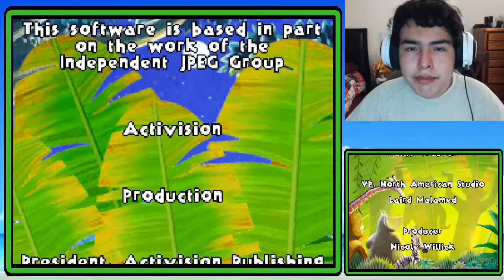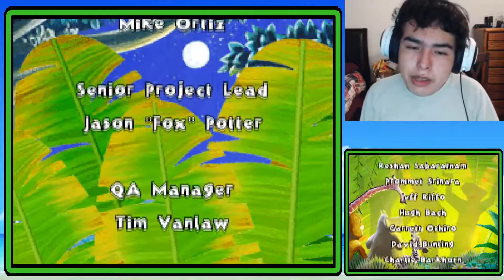Madagascar DS – WELCOME to Africa! Full Gameplay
Madagascar DS Longplay Game

Madagascar Walkthrough Part 1 and until the last part will include the full Madagascar Gameplay on DS. This Madagascar Gameplay is recorded in 1080P HD on DS and will include the full game, all endings and all boss fights.

Based on the highly anticipated, star-studded animated feature film from DreamWorks Animation, Madagascar is the only console game that lets players enter the world of four hilarious Central Park Zoo animals--a personality-packed crew made up of a lion, zebra, giraffe, and hippo--and their crafty penguin sidekicks.